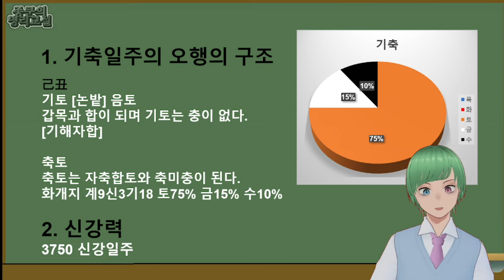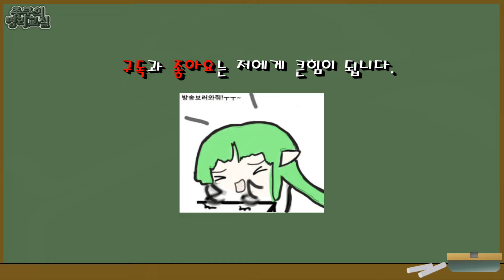[종쿤] 기축일주에 대한 모든것